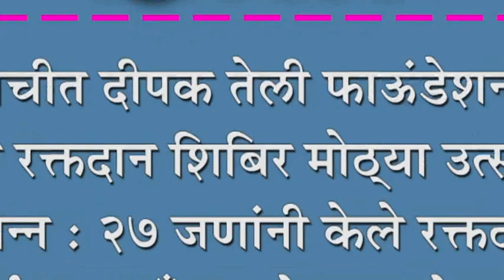कोरोचीत दीपक तेली फाऊंडेशनच्या वतीने रक्तदान शिबिर मोठ्या उत्साहात संपन्न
कोरोचीत दीपक तेली फाऊंडेशनच्या वतीने रक्तदान शिबिर मोठ्या उत्साहात संपन्न : २७ जणांनी केले रक्तदान, अपर्ण ब्लड बँक, कोल्हापूरचे सहकार्य